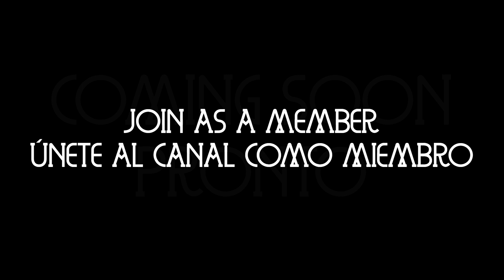Otros Mundos: Cruzando el Polo Sur [Trailer Película]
English Books:

(Physical Version)

The Lands of Mars: 178 Worlds Under the Great Dome:
(Physical Version)

(Digital Version)
Part 1

Español:

(Versión Libro Físico y Digital):

(Versión Digital)
Parte 1